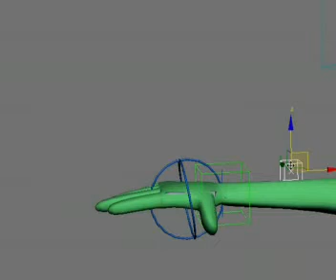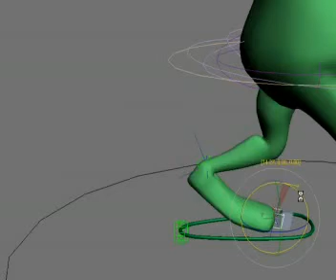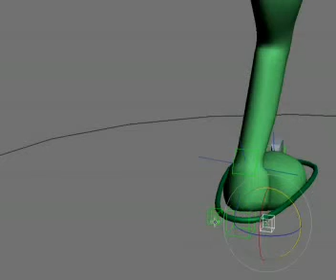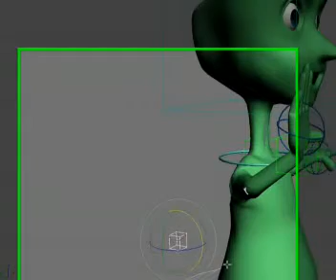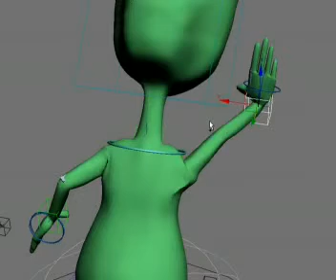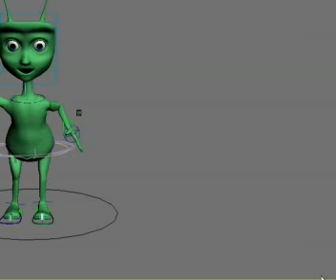character riggin in 3ds max